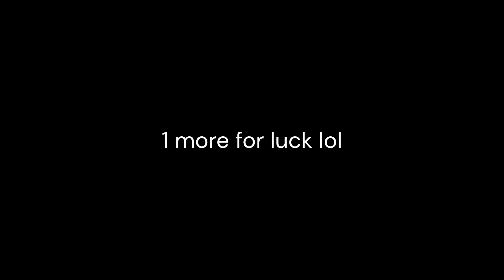Road To 700lb Deadlift - Episode 6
Safety Bar 12 Inch Box Squat up to 200kg/440lb
Log press emom 115kg/254lb for 10 mins
Front Banded Deadlifts 3 sets of 5 at 202.5kg/446lb
Single Leg Leg Press